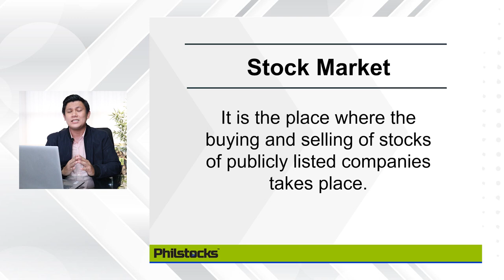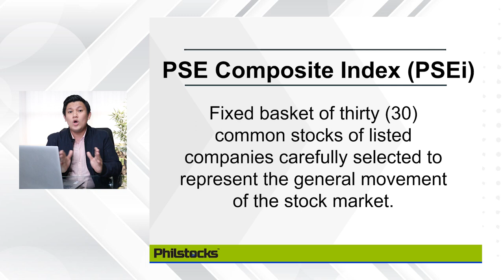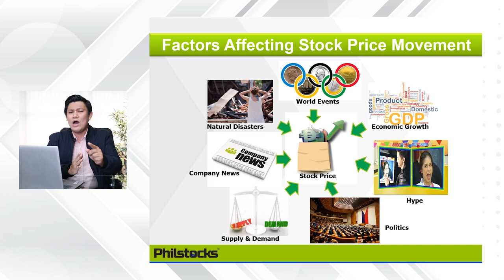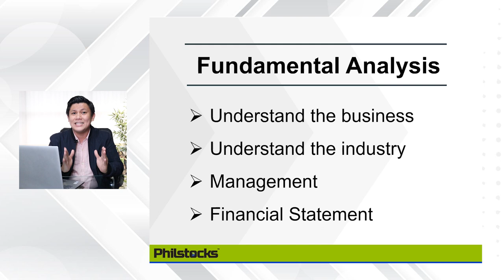Stock Market 101: Understanding the Stock Market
In this video, Ian Berango will dig deeper in what is the true meaning of the stock market.